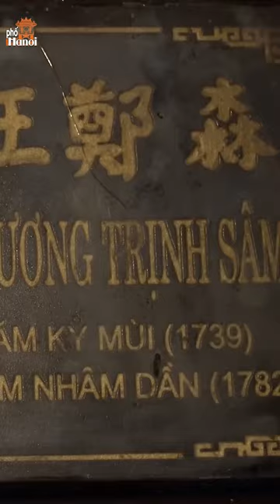Hậu thế nên công tâm với chúa Trịnh Sâm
Hà Nội Phố: Hậu thế nên công tâm với chúa Trịnh Sâm